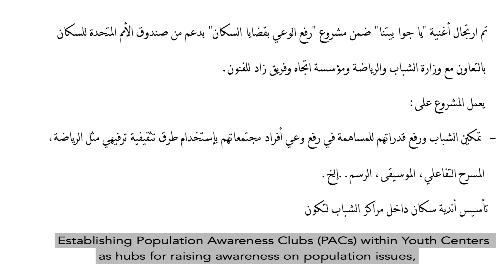جوا بيتنا - In our house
The song, titled “In our house” is part of a UNFPA Shamandora initiative which employs music – as a form of edutainment – to mobilize young people, to contribute to changing social norms and raise awareness around different population issues, in partnership with the Ministry of Youth and Sports and Etijah Youth and Development Consultancy Institute and Zad Art Team.